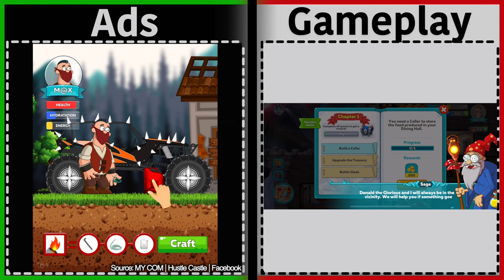Hustle Castle | Is it like the Ads? [2020] | Gameplay